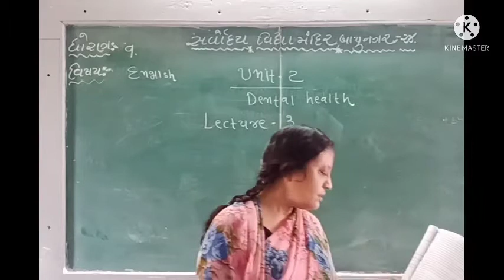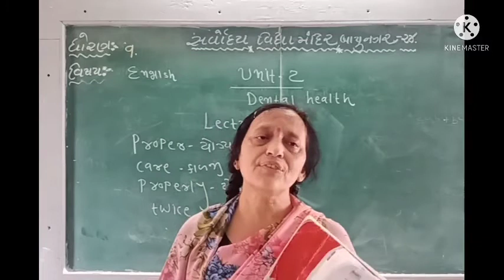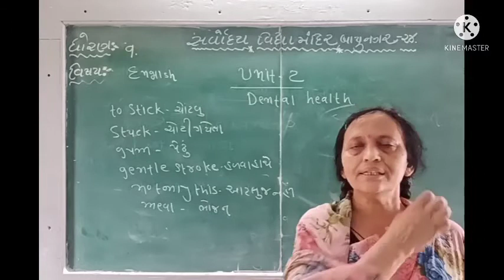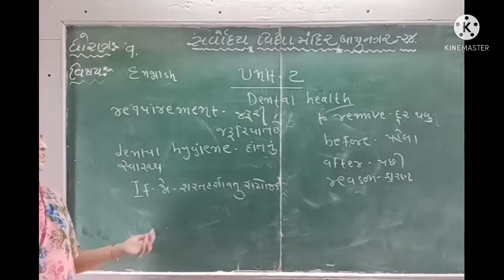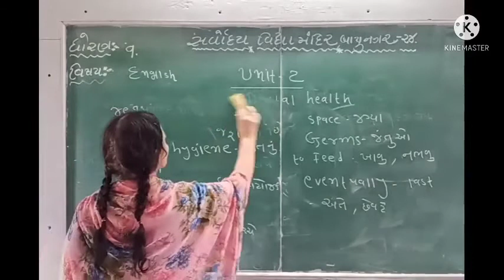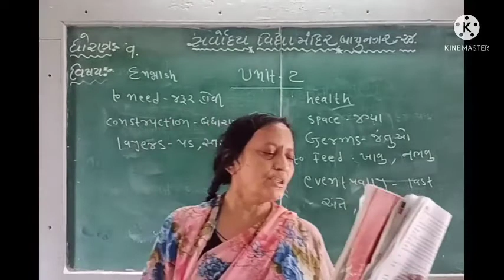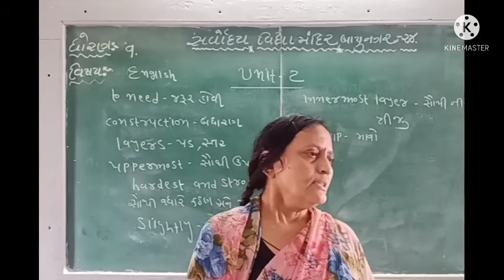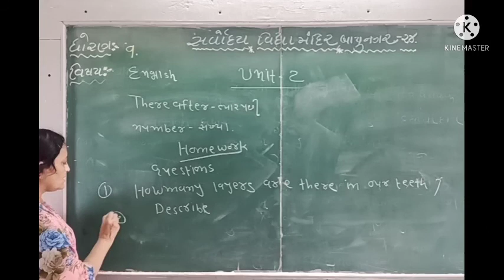STANDARD-9 ENGLISH- UNIT 2 'DENTALHEALTH'- LECTURE-3